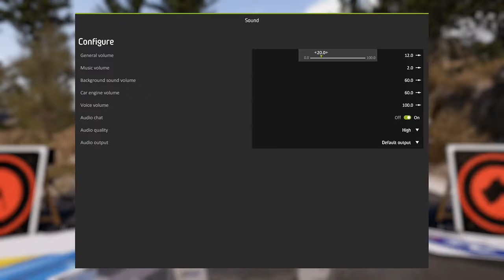jam201984 Live Stream